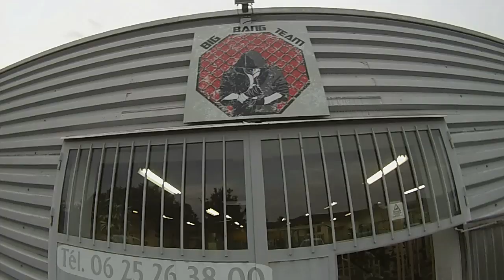trailer Big Bang Team